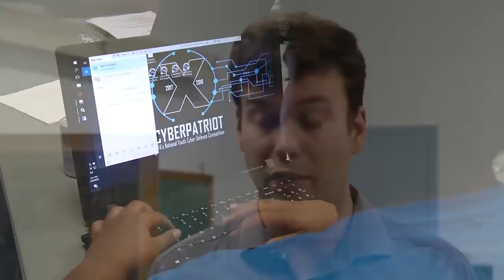Lakeland Elementary-Middle School CyberPatriot Team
Baltimore City’s Lakeland Elementary Middle School has formed its first middle school CyberPatriot team. The team has advanced to the 3rd round of competition. Meet the team coaches and mentors and a team member, Marigold.